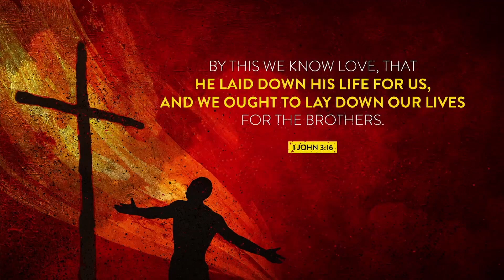October 09 2022 - Acting Neighborly II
Sermon Title: Acting Neighborly II